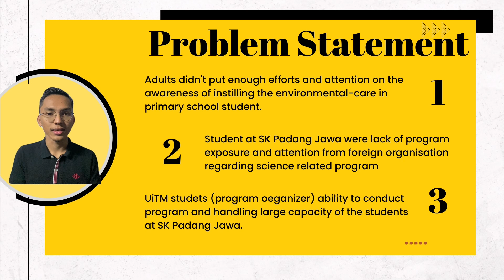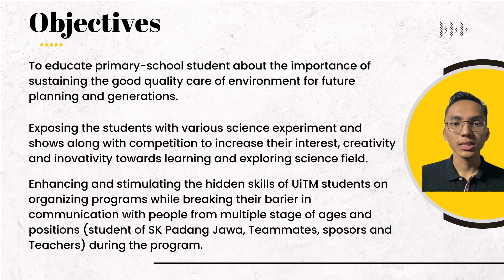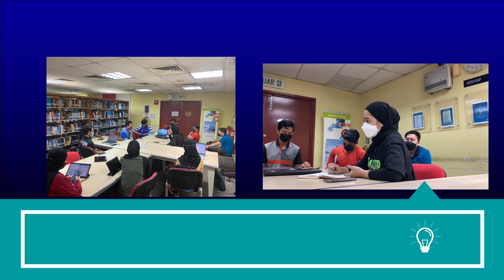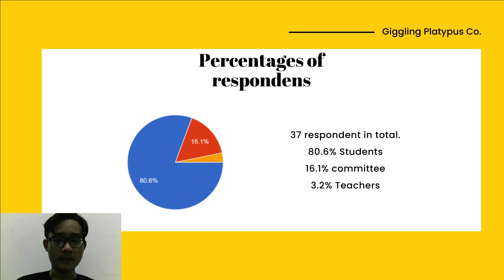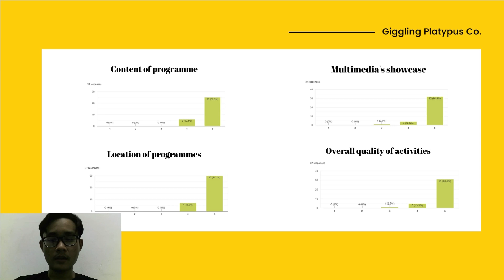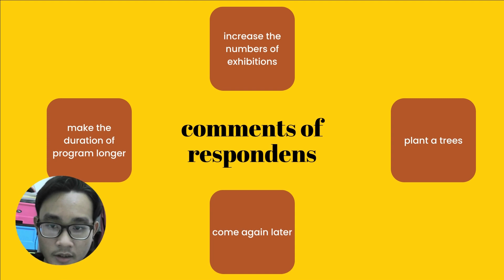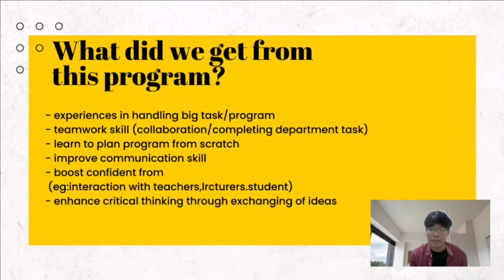CPE680 SULAM COMMUNITY PROJECT : ENVIRONMENT AND SCIENCE DAY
Hello and good day! We are Chemical Engineering (EH220) students from UiTM have created a community program in joint collaboration with SK Padang Jawa, "Environment and Science Day" on 24 June 2022.